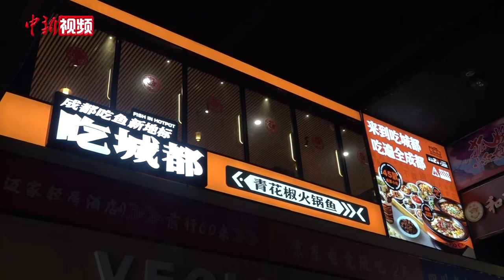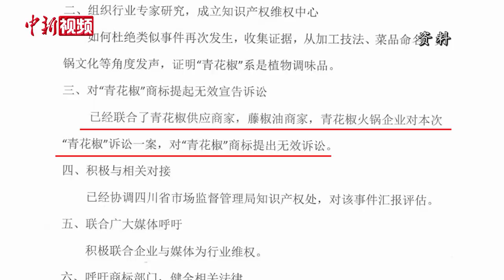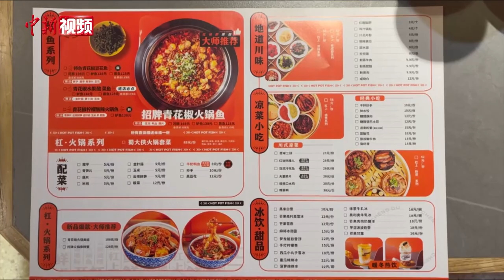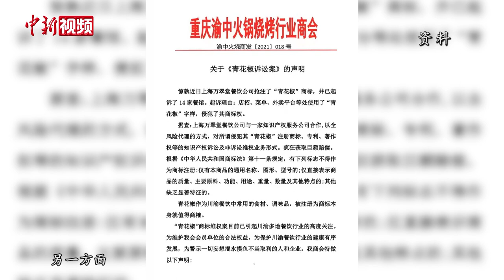麻辣火锅不能使用“青花椒”字样？四川餐饮界打响“保卫战”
作为餐饮调味料中的其中一味，临近年关，小小一粒“青花椒”却牵动了四川餐饮界的“神经”。日前，上海万翠堂餐饮管理有限公司(以下简称万翠堂公司)以侵害商标权为由，一纸诉状将多家四川餐饮企业告上法庭，只因后者的店招、菜谱、菜碟带有“青花椒”字样。
29日，在四川成都的一家青花椒火锅鱼店内，该企业总经理袁先祥直言，虽然他并未收到诉状，但“青花椒”被注册为商标，对一家主打青花椒口味的连锁餐饮企业来说，他们对未来的经营也充满担忧。